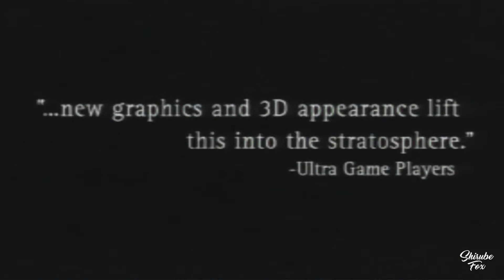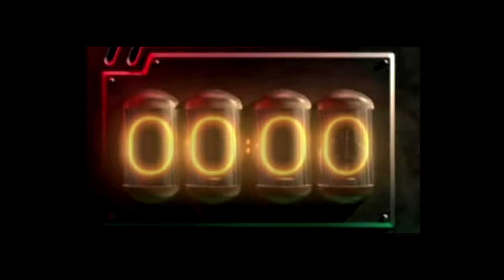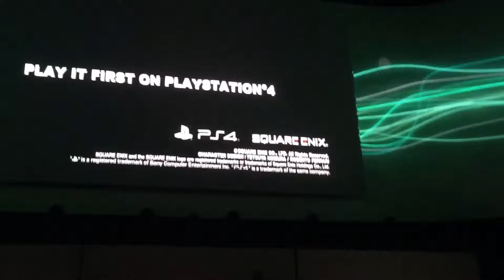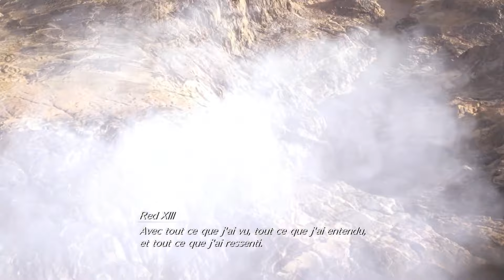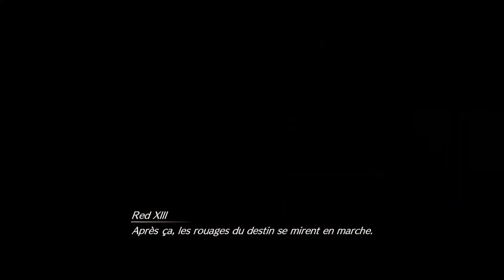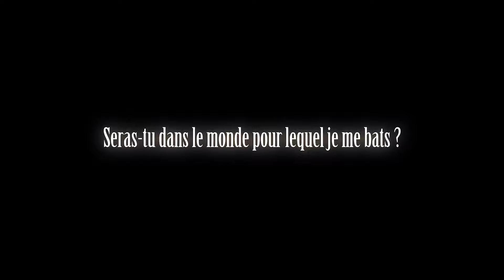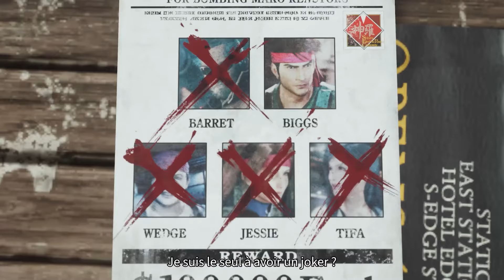Final Fantasy VII - All Trailers 1997-2024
4/4/24 : Pour fêter les 2000 vues  je rajouterai le chapitrage de chaques séquences avec leurs dates et les infos liées !!!